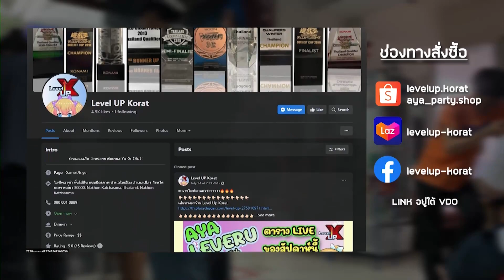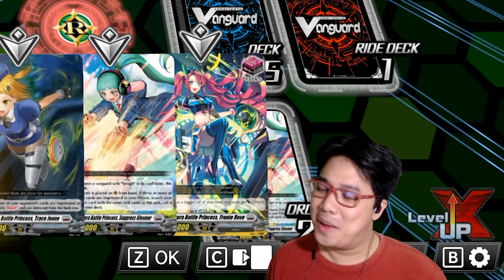คู่หูคู่เบียว | Cardfight!! Vanguard DD - 4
ตัวละครใหม่ได้ปรากฏตัวขึ้นแล้ว!
🌱สามารถ Donate สนับสนุนช่วยได้ที่
🎫ทรูมันนี่ และ พร้อมเพย์

จะได้โตวันโตคืนจ้าาาาา
✨ผู้สนับสนุนของกล้วยจ้า✨
🛒ร้านLevelUp Korat :
🎴ซื้อการ์ดอื่นๆ (Vangard , Buddyfight , Pokemon , Onepiece) :
See You again วันหน้า Next!! Time นะครับ บ๊ายบาย
เยี่ยมชมองค์กรได้ที่